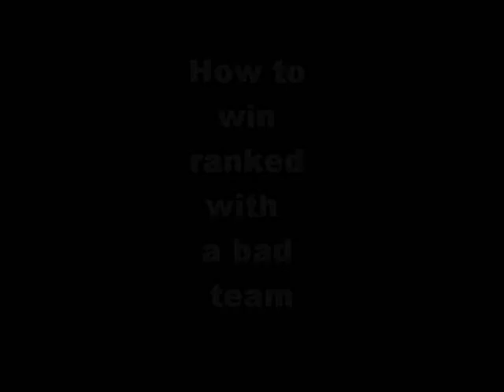How to win ranked games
Feat nbRakeSong & baddies